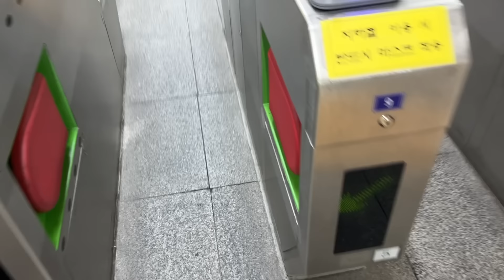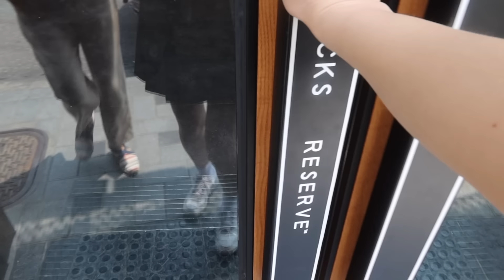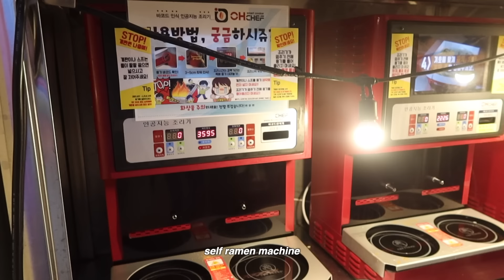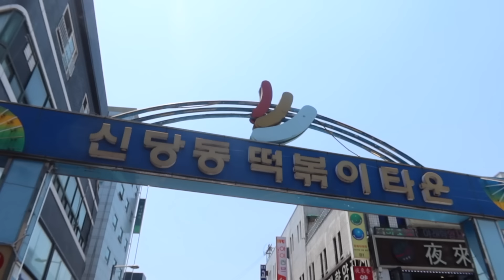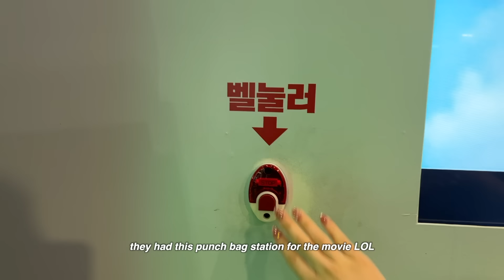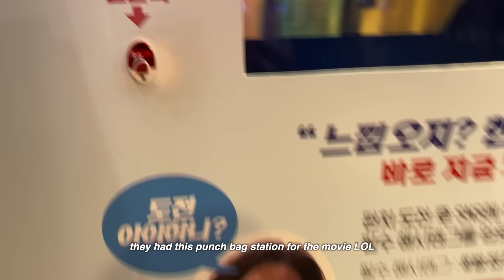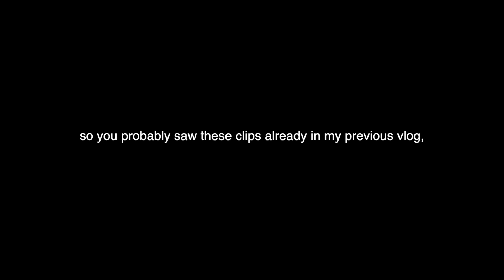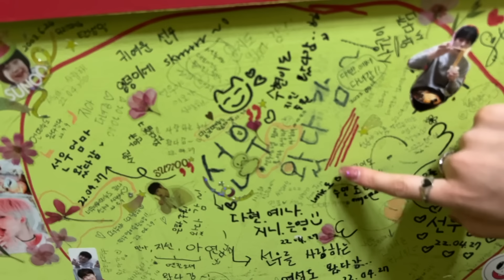what i eat in a week in seoul, korea🍰hangang picnic, convenience store, hanoks & more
ˏˋ♡｡⋆faq
name: tracy
age: 19
birthday: feb 2, 2003
ethnicity: korean
location: toronto, canada
born in: toronto, canada
camera: canon g7x mark iii
editing: final cut pro